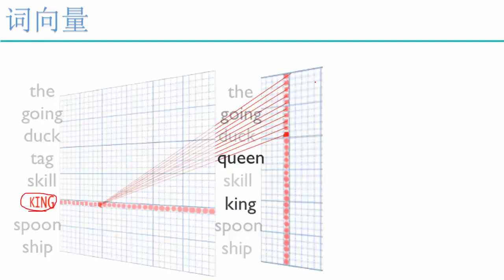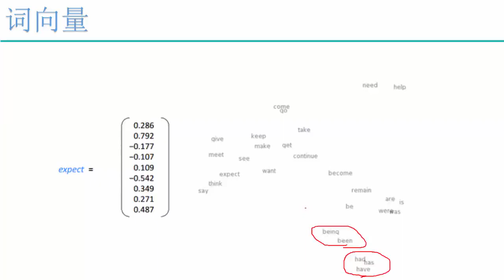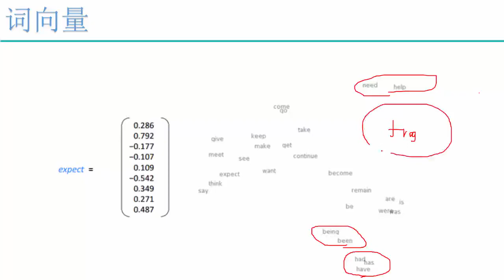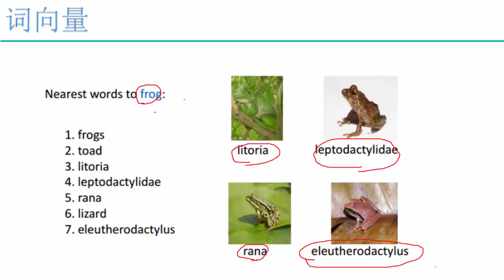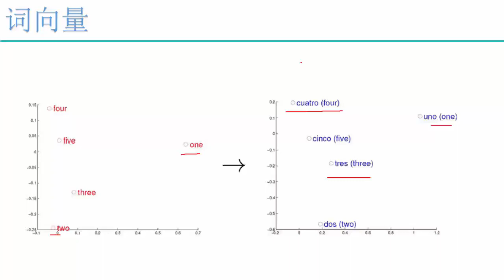31 深度学习必备原理与实战2丨算法：自然语言处理 word2vec丨4 词向量